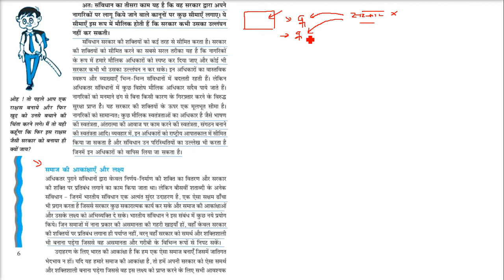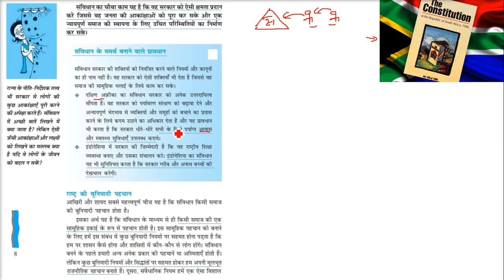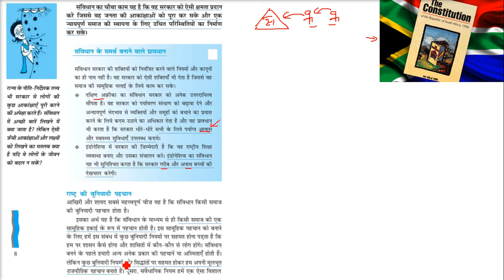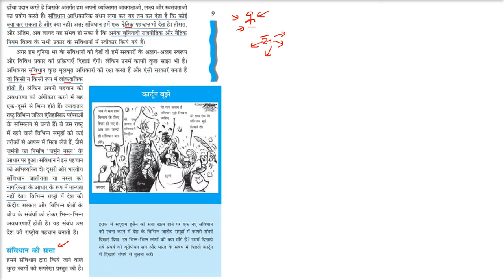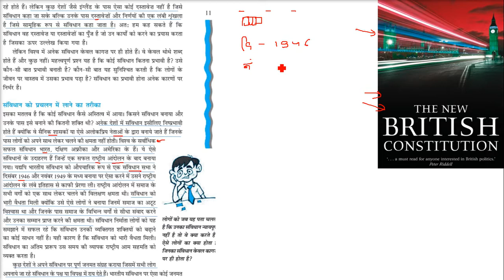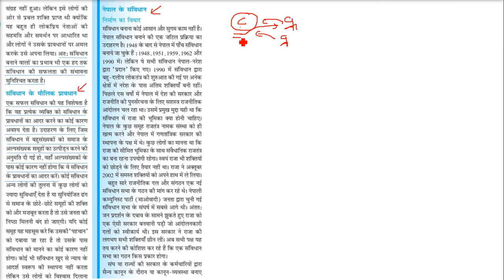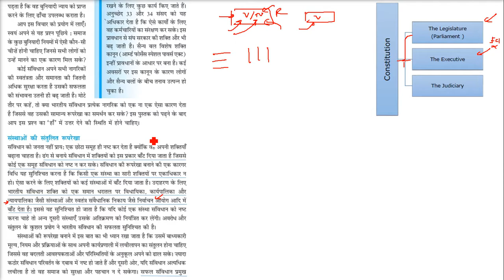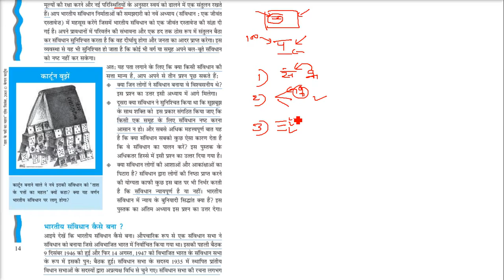Class 11 NCERT Constitution Why How संविधान क्यों और कैसे अध्याय 1 कक्षा 11 राजनीति विज्ञान 2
Class 11 NCERT Constitution Why How संविधान क्यों और कैसे अध्याय 1 कक्षा 11 राजनीति विज्ञान

NCERT Textbook in Political Science for Class - 11 AND Class - 12 (COMBO)
Political Science for CBSE Class 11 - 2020 Exam
Oswaal CBSE Question Bank Chapterwise & Topicwise Class 11, Political Science (For 2021 Exam)
INDIAN CONSTITUTION AT WORK & POLITICAL THEORY COMBO SET OF 2 BOOKS- TEXTBOOK IN POLITICAL SCIENCE POLITICAL THEORY FOR CLASS 11
Oswaal CBSE Sample Question Paper Class 11 Political Science Book (For March 2020 Exam)
NCERT Political Science Books Set of Class - 6 TO 12 (ENGLISH MEDIUM) for UPSC Prelims/Main / IAS / Civil Services / IFS / IES / ISS / CISF / CDS / SCRA / IFS / NDA
NCERT History Books Set Class 6 to 12 (English Medium) [Hardcover] NCERT